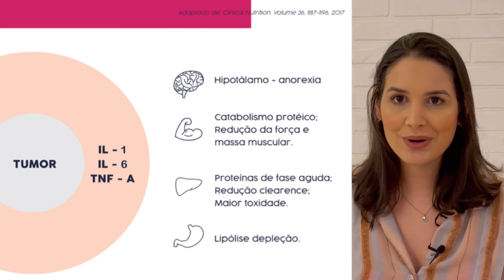PERDA DE PESO NO CÂNCER - Entenda porque ocorre e como resolver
Nesse vídeo, você vai entender por que e como ocorre a perda de peso no câncer, e sabendo isso… fica mais fácil entender sua situação e reverter esse problema.
A perda de peso é um processo muito comum durante o tratamento oncológico, mas não é normal… e é preciso ter muito cuidado com isso, porque pode trazer consequências sérias em todo o seu tratamento.